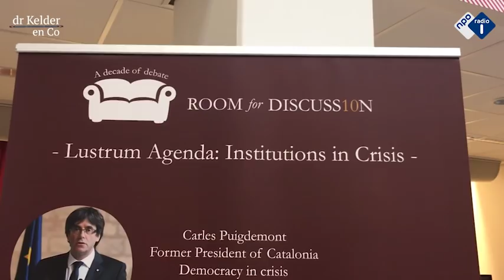Sentimentele Jordan Peterson toont zich van zijn gevoelige kant op de UvA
Het ene moment is professor Jordan Peterson, die in de UvA te gast is, koud en hard. Het volgende moment zien we hem breken en zit hij ineens te huilen op de bank.

De komst van de omstreden professor ging gepaard met veel kritiek, uit linkse hoek. Een tegengeluid zou hard nodig zijn bij de 'conservatieve,  anti-feministische' hoogleraar. Die wens van medewerkers van de UvA werd niet ingewilligd, wel kwam er extra ruimte voor vragen. De professor wordt vaak voor rechts versleten maar geeft zelf aan links leunend te zijn. Wel is hij een held van alt-right, deels vanwege zijn stellingname tegen politieke correctheid.  Stiekem hoopte dr Kelder op een klein opstootje. "We gingen hier naartoe met de gedachte: dit wordt een enorme rel, nu gaan we het krijgen." Maar dat gebeurde niet.

Wat er wél gebeurde? Een klein verslag namens dr Kelder en Co in bovenstaande video. In tegenstelling tot dat er rellen uitbraken bleek dr Kelder zich te bevinden in een zaal met een groot aantal enthousiast applaudisserende fans van de omstreden psycholoog. "Professor, dit is nu al de beste dag van mijn leven", aldus één van de gelukkige studenten die het lukte een vraag te stellen.

Naast dat Peterson omstreden is, is hij ook gewoon psycholoog. Hij breekt wanneer hij vertelt hoe hij met zijn werk het leven van (wat lijkt voornamelijk jonge, mannelijke) mensen kan veranderen.